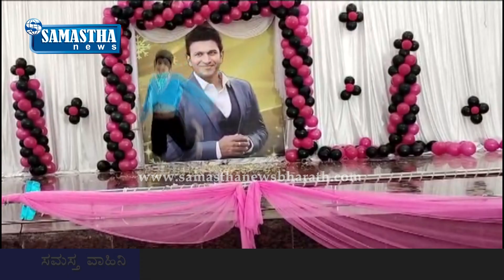SAMASTHA NEWS-ನೇಪಾಳದಲ್ಲಿ ನಡೆದ ಸೌತ್ ಏಷಿಯನ್ ಡ್ಯಾನ್ಸ್ ಕಾಂಪಿಟೇಶನ್ 2023 ಸಿದ್ಧಾರ್ಥ್ ತಂಡಕ್ಕೆ ಬಂಗಾರದ ಪದಕ.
ನೇಪಾಳದಲ್ಲಿ ನಡೆದ ಅಂತಾರಾಷ್ಟ್ರೀಯ ಮಟ್ಟದ south Asian arobics and hip hop championship 2023-24ರಲ್ಲಿ ಭಾಗವಹಿಸಿ ಭಾರತ ತಂಡವನ್ನು ಪ್ರತಿನಿಧಿಸಿ ಎರಡರಲ್ಲೂ ಬಂಗಾರದ ಪದಕ ಪಡೆದ ಸಿದ್ಧಾರ್ಥ್ ಹಾಗೂ ತಂಡ, ವಿಜಯ ಸಾಧಿಸಿ ಸಮಗ್ರ ಚಾಂಪಿಯನ್ಶಿಪ್ ಭಾರತ ತಂಡಕ್ಕೆ ತರವಲ್ಲಿ ಯಶಸ್ವಿಯಾಗಿದ್ದಾರೆ.